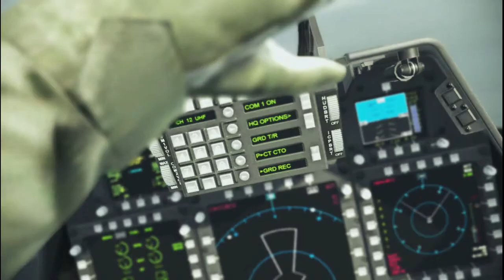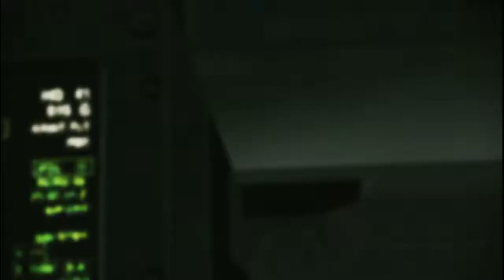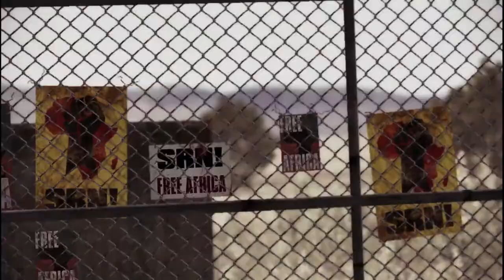ACE COMBAT ASSAULT HORIZON